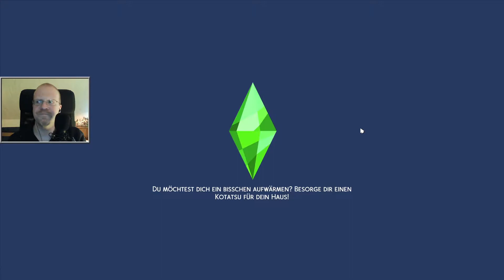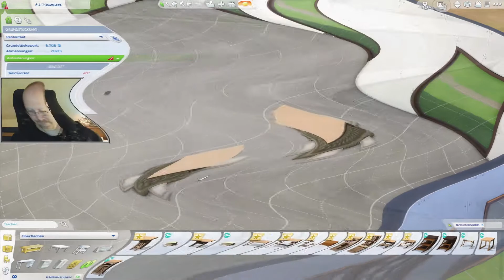Die Sims 4 - Staffel 2: Ab ins Schneeparadies #178 - Restaurant Nr. 1 ✶ Let's Play [Deutsch] [HD]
Let's Play Die Sims 4 - Staffel 2: Ab ins Schneeparadies #178 - Restaurant Nr. 1 [Deutsch] [HD]

Die Sims 4: Ab ins Schneeparadies von EA
Offizielle Seite: